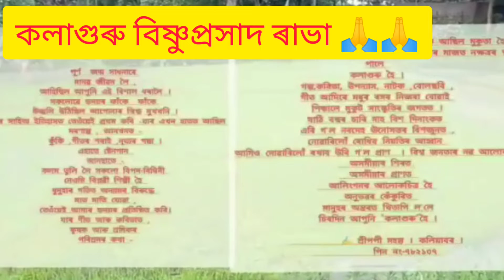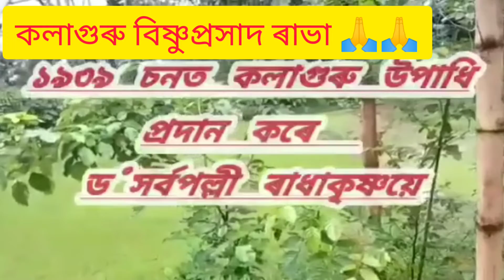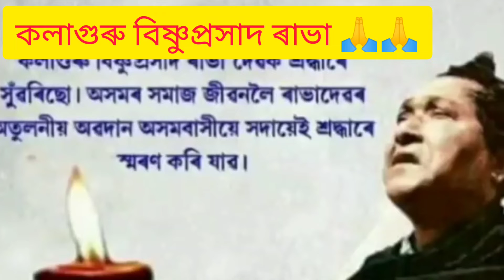কবিতা ✍️✍️/কলাগুৰু বিষ্ণুপ্ৰসাদ ৰাভা মৃত্যুবাষিকী শ্ৰদ্ধাৰে স্মৰণ কৰিলো 🙏🙏🙏